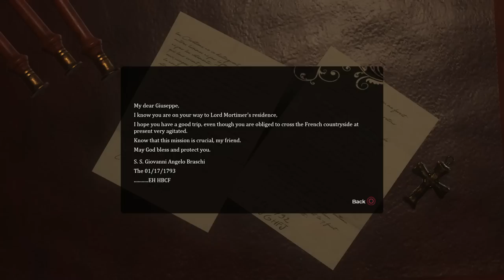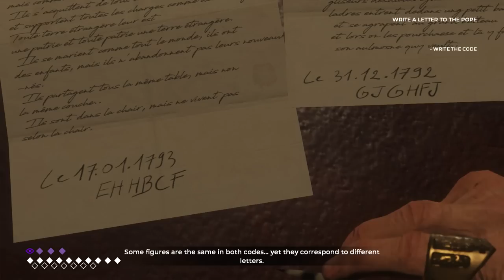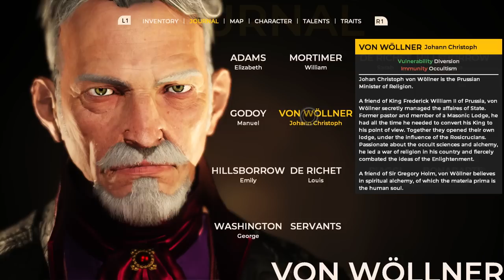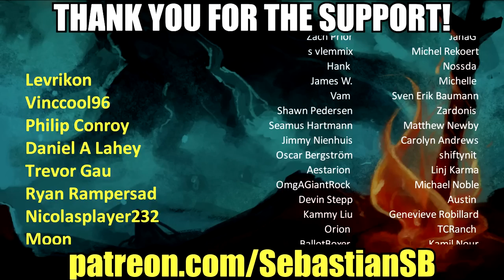Let's Play The Council Part 28 - Mind Control